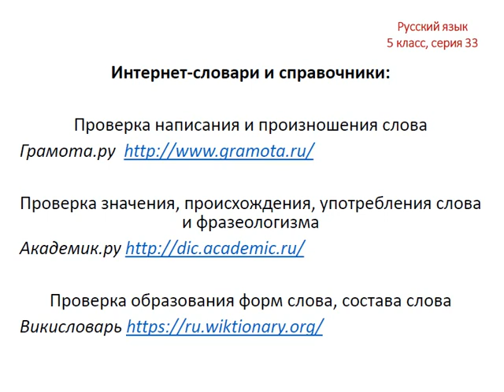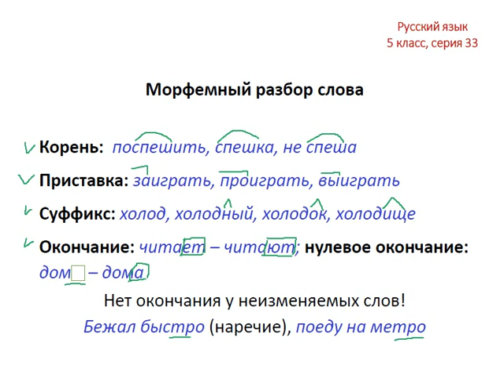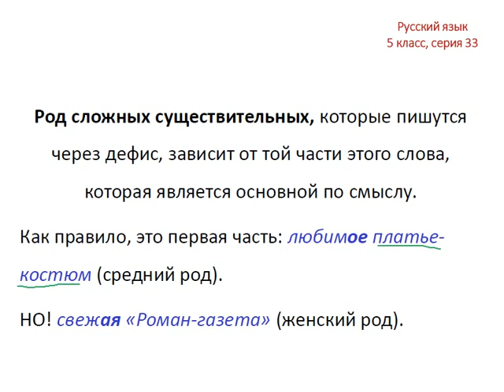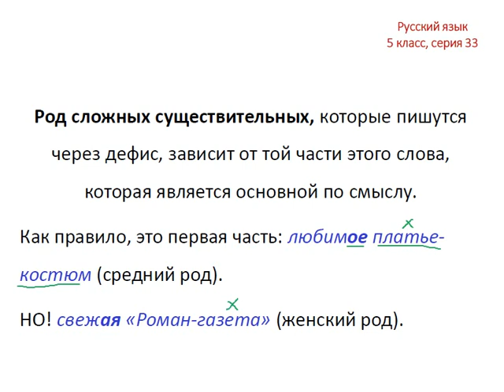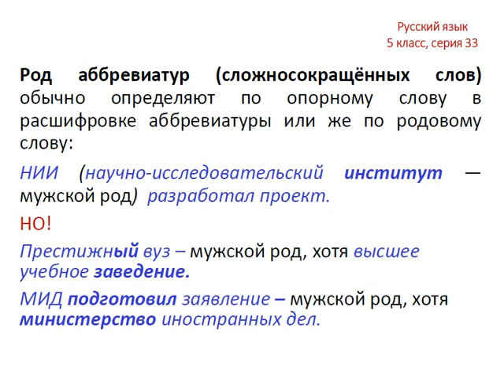Меташкола. Русский язык 5 класс 33 серия.Морф.раз.сл.,сущ.,род сл.сущ.,род аббревиатур.